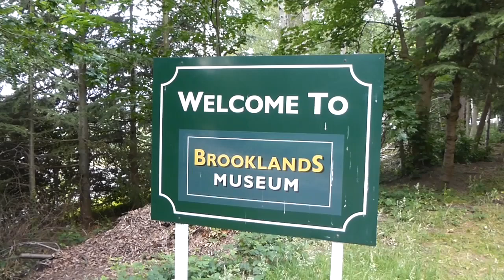Brooklands - American Day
This video is about Brooklands - American Day